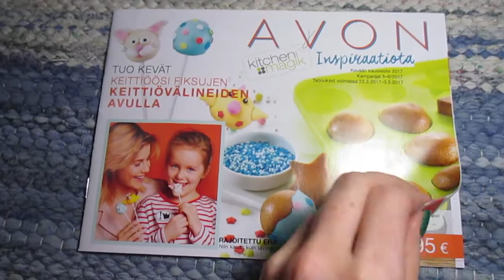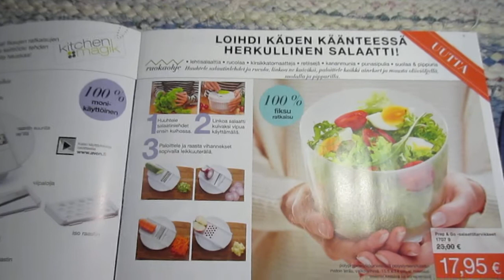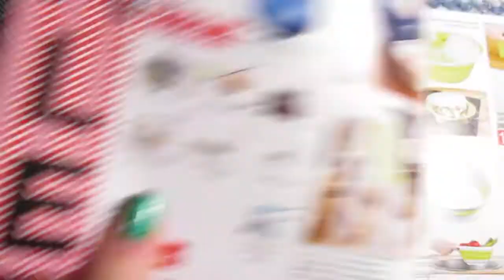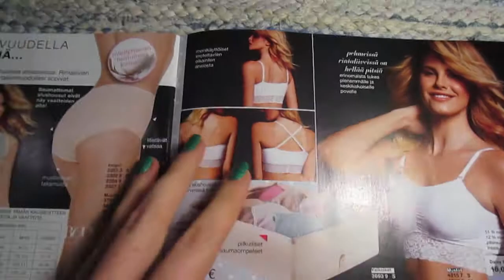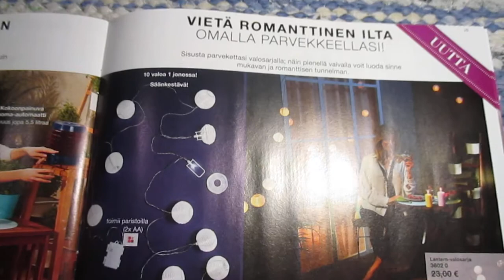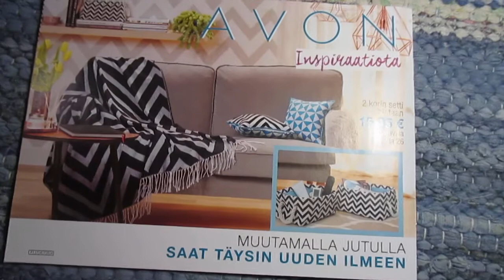Avon - Kevään kausiesite kampanjoille 5-6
Kampanjan vaihtuminen alkaa olla taas edessä. Kurkataan ensin kausiesitteeseen, joka on voimassa kampanjat 5 ja 6 eli 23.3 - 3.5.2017.